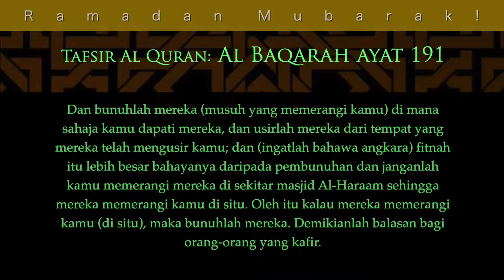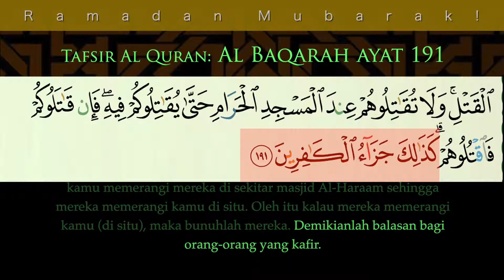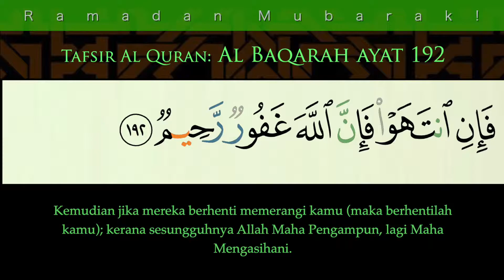187 Tafsir Al Baqarah Ayat 191b & 192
This video is about 187 Tafsir Al Baqarah Ayat 191b & 192